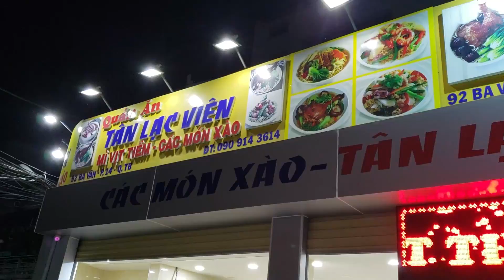Funny Hùng Thử Thách Tô Mì Vịt Tiềm Khổng Lồ Thịt Mềm Siêu Rục Và Cái Kết.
Địa Chỉ: 92 Ba Vân, Q. Tân Bình

Giờ Hoạt Động:

Sáng 9:00 - 11:00
Chiều 15:00 - 22:00

Giá: 60k tô nhỏ 70k tô lớn